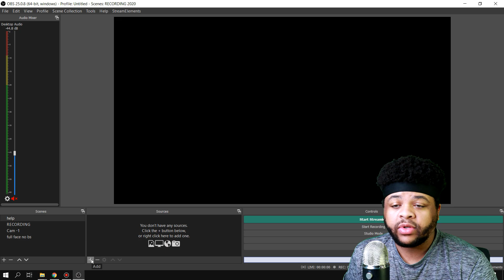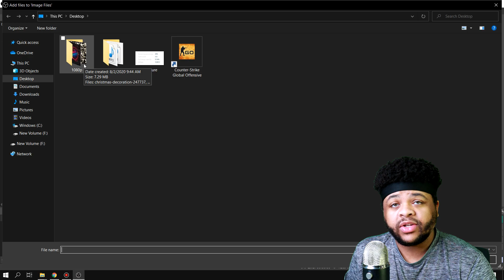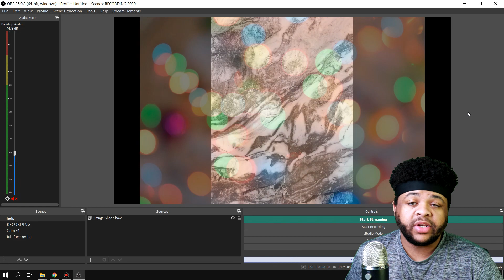How To ADD a PICTURE SLIDE SHOW In OBS STUDIO // Make Slide Shows In OBS STUDIO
How to add slide shows into OBS Studio and how to make slide shows in OBS Studio.